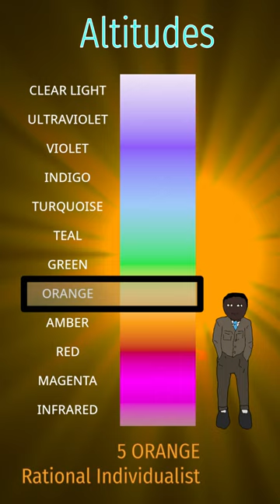5 ORANGE | First Person Altitudes of Consciousness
Rational, democratic republican, big industry, big polluting, cigarette smoking, factory cats, fat cats and toughey Scrooges. This is Ken Wilber's Altitudes, 12 Stages of Consciousness, from the first person point of view. Just trying out